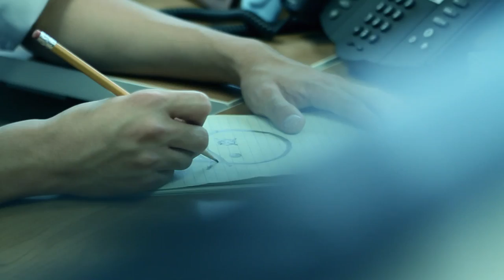afterschoolspecial - Name - Official Music Video - Wong Fu Productions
No matter how much you think you know a girl, so many have "secret identities" of being heroes. This video is dedicated to those girls.

Official Music Video for "NAME" by afterschoolspecial from the album "IT'S ALL IN YOUR HEAD"

MUSIC VIDEO PRODUCED, DIRECTED, EDITED BY
Wong Fu Productions (Wesley Chan, Ted Fu, Philip Wang)

Featuring:
Phil Lorenzo

Special Thanks To:
Louis Song+Proven Inc for Location
Sylvia Gunde- Casting
Tammy Sanchez- Hair + Make Up
Alex Corey
Julie Zhan
Sean Delizo
Edward Shaffer
Katrina Flint
Charcee Starks